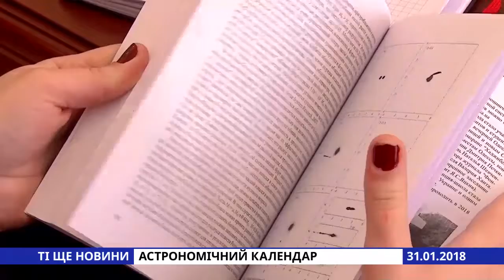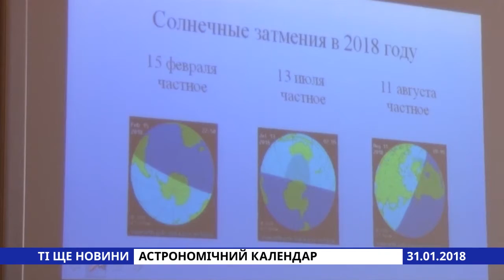Ті ще новини. Випуск від 31.01.2018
Частина вулиць міста сьогодні виявилася перекрита для проїзду - всьому виною став марш військових. Бійці, їх рідні і близькі, і прості одесити зустрічали своїх земляків, які тільки нещодавно повернулися із зони АТО - 28 механізовану бригаду. Захід став і радісним, і сумним одночасно, адже повернутися в повному складі хлопцям, на жаль, не вдалося.

Епідемія з кором знову підняла давню проблему- робити щеплення чи ні. Але тільки після чергових смертей і заборони на відвідування дітьми шкіл ,одесити нарешті стали прислухатися до медиків. У поліклініках утворилися навіть черги. Сьогодні ж ажіотаж зменшився, але чи на довго?

Гул працюючого станку та запах свіжої фарби -вірна ознака того, що інженери щось майструють. І сьогодні був один з рідкісних випадків, коли вони запросили всіх бажаючих не просто подивитись на їх роботу, а й спробувати власноруч новації технічного світу.

Плачевна ситуація з бездомними тваринами в нашому місті нарешті зрушиться з мертвої точки. Після обговорень з волонтерами чиновники сформували нові зміни в програму охорони тваринного світу. Тепер проблемою стерилізації собак і кішок на вулицях займеться сама мерія.

Україна приєдналася до рішення Ради Європейського Союзу від 21 грудня 2017 року про продовження санкцій проти Російської Федерації. Також до даного рішення приєдналися Чорногорія, Албанія і Норвегія. Світові новини - далі.

Третій білоруський тролейбус вже в Одесі. У Міськелектротрансі запевняють, доставка машин ,куплених в рамках кредиту ЄБРР, йде навіть з випередженням наміченого плану. Нові машини відрізняються своєю комфортністю не тільки для пасажирів, але і для водіїв.
У зв'язку зі збільшенням рухомого складу в Міськелектротрансі планують на літній час відновити рух трамваю номер 22, який буде ходити від слобідки до Лузанівки. Крім цього повернути тролейбус номер №13, який з'єднає Черемушки і Аркадію. А на тролейбусному маршруті номер 5 буде збільшено кількість машин.

Чи знаєте ви, коли наступний повний місяць? А супермісяць? А знаєте, скільки в цьому році буде затемнень? Про всі ці та інші не менш яскраві космічні події доступно розповідає астрономічний календар від викладачів астрофізичного факультету ОНУ імені Мечникова.

Чоловік замовив їжу - піцу та салат. І йому сподобалось усе, крім однієї деталі - гриб в салаті був взагалі не смажений. У цьому сервісі навіть за знижки доводиться платити. А у нас зовсім ті ще новини.